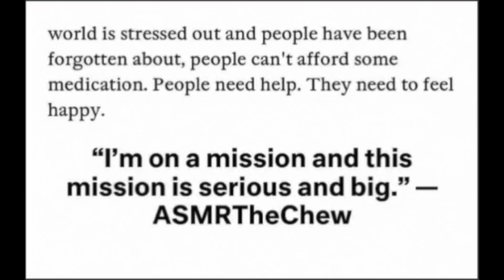Trying Apple Mentos ASMR November Motivation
Hello Spirits Of Lights, Starting Off Positive Trying Apple Mentos Chewing Gum ASMR November Motivation.